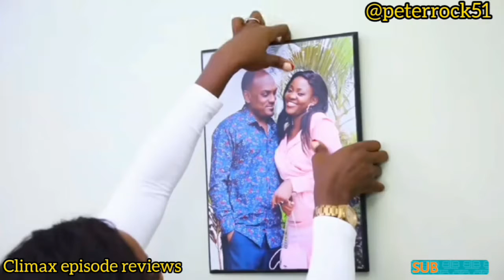Climax Episode 39a & 39b Climax Episode 56a & 56b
IN THIS VIDEO,I HAVE MADE A CRITICAL REVIEW & REACTIONS ON THE WEB SERIES TITLED CLIMAX FROM TRUST FILMS...)
climax episode 38a | Climax episode 38b | Trust films

climax episode 52 | climax episode 53 | Trust films

climax episode 38,
Climax episode 39,
Climax episode 30,
Climax episode 41,

Nsobedwa episode 75,
Nsobedwa episode 76,
Nsobedwa episode 77,
Nsobedwa episode 78,
Nsobedwa episode 79,